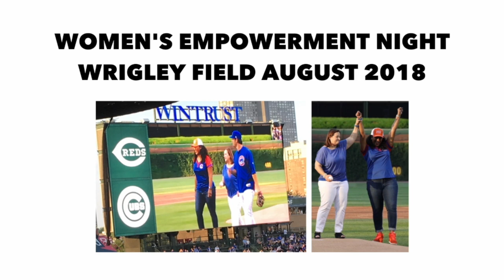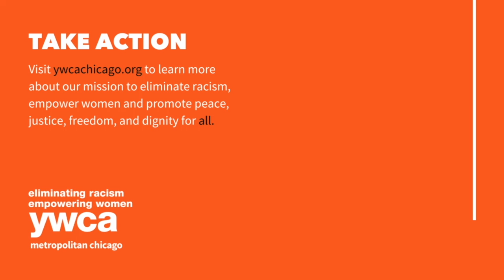Leader Luncheon 2020 Lunch Bites: Laura Ricketts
Join us for a special discussion with Leader Luncheon 2020 Business Honoree, Laura Ricketts of the Chicago Cubs.